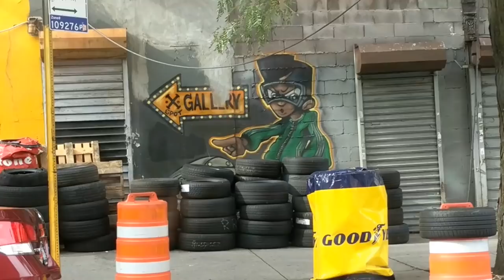Bike Ride from Houston to Austin... to Raise Funds for Dawah!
- Dawah booths at book fairs
- Public school presentations
- Ads in college campus newspapers
- Gift baskets to neighbors